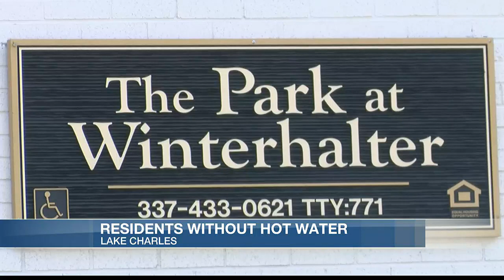No hot water: Residents at apartment complex claim they’ve been without it for a month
No hot water – that’s what residents at one Lake Charles apartment complex are claiming as their frustrations grow.

Boiling pots of water has become a part of Ashley Edwards’ daily routine.

Edwards lives at the Park at Winterhalter, previously known as Sunlight Manor, where she and other residents claim to have no hot water in their homes.